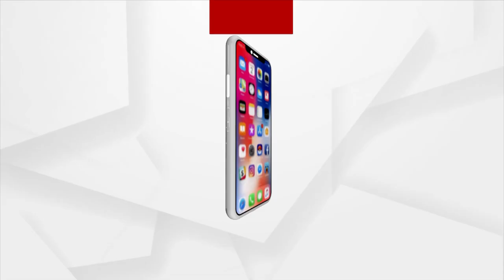Using Drone For Pesticides Application At OUAT, Bhubaneswar